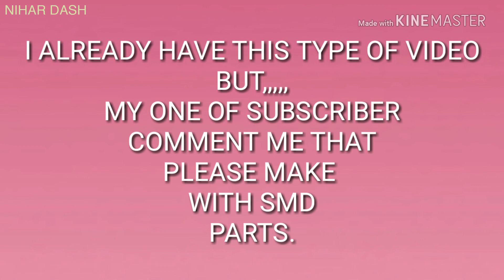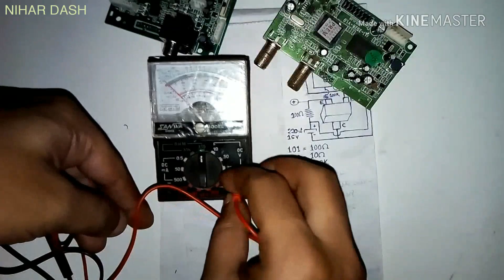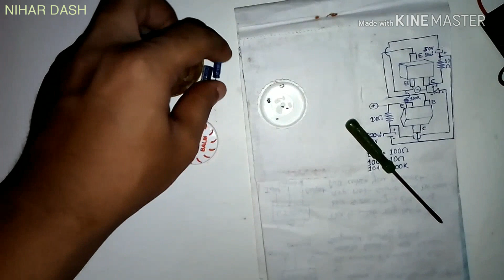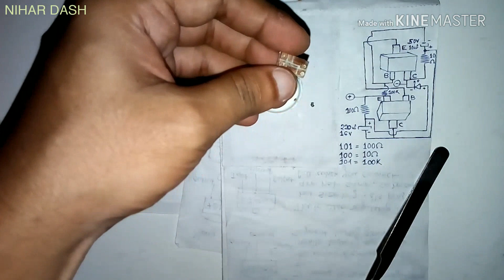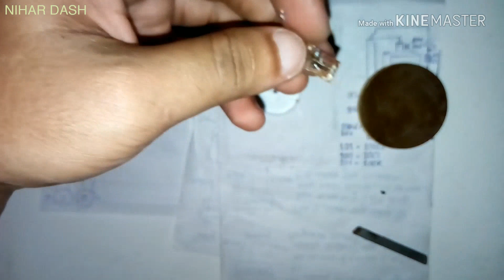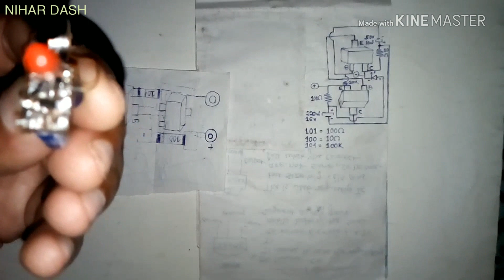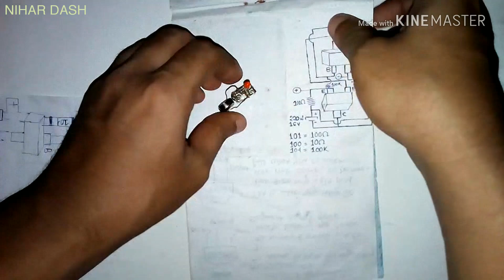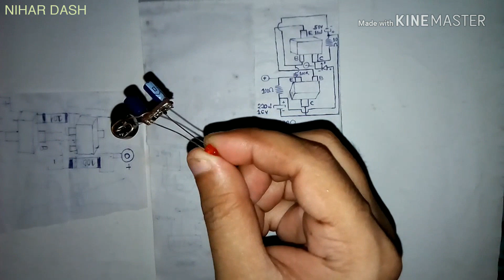LED FLASHER 1.5V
In this video I make a simple and led flasher Ckt using 1.5v tiny battery.